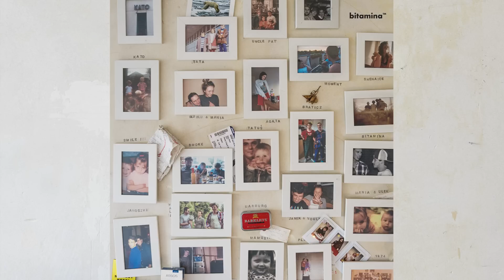Bitamina - Połamana kołysanka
Label: Kalejdoskop Records
Produced by Bitamina

Śpij, śpij, kogut się obudził, właśnie wraca z imienin.
A z nim, niby przychodzi nowy dzień, dzisiaj niebo,
kolor ma jak czyściutka woda, Wszystkim się podoba, ale ty, śpij, śpij. Śpij, śpij. Już za parę godzin muszę lecieć stąd. Bądź pewna że wrócę.
Dokończę tratwę, nowy znajdę ląd i wtedy cię obudzę.
Teraz śpij, śpij. Wychodzę do ptaków i mówie, że ciii.
Długą miałaś noc, jeśli chcesz to mam drugi koc.
Światło przebija się przez gęsty kurz.
Bo żadnej oprócz ciebie nie wpuszczam tu.
Śpij, śpij, śpij sobie śpij ty.
Śpij sobie śpij, śpij, śpij słodko
Śpij, śpij, śpij, śpij sobie.
Franek - "Bo dziewczyny to są ważne w życiu, bardzo ważne. Ale, nagle, zupełnie naglę taka wizja do głowy mi przyszła. Te wakacje, tydzień. "